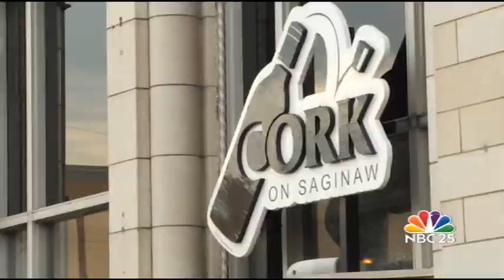Michigan approves increase in Minimum Wage